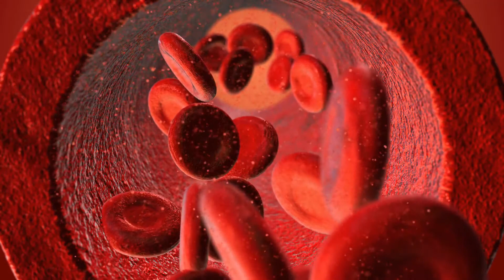Che cos'è la neutropenia ciclica